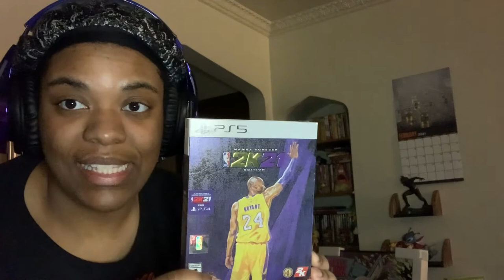Five Nights at Freddy's: Security Breach Trailer REACTION!!!